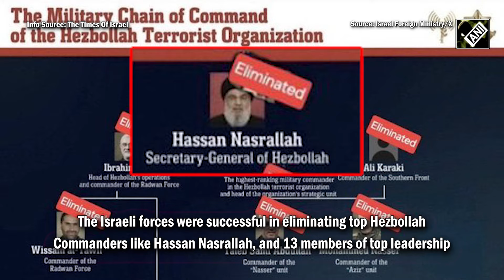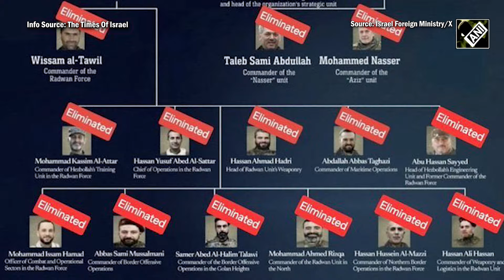‘2500 Hezbollah operatives killed,’ Israel reveals shocking details of 14-month operation in Lebanon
While Israeli Prime Minister Benjamin Netanyahu continues to mount offensive against Hezbollah, a fresh truce was called between them. However, Israel violated the ceasefire with Hezbollah several times after the truce deal, said the Lebanese army said on Nov 28. Both the sides accused each other of breaching a ceasefire that aims to halt over a year of fighting. As the ceasefire went on halt, the Israeli military released the summary of its action against the Lebanese terror group in last 14 months. According to the IDF data, the Israeli army eliminated over 12,500 Hezbollah targets, following the group began attack along the Israeli border. Notably the IDF, has confirmed the deaths of 2500 Hezbollah operatives, however they estimated it to be around 3500. The IDF during the counter operations, captured several rockets, launchers, communication equipment, computers etc. However, according to an unverified data published by the Lebanese Health Ministry, 3823 people have been killed since October 8, 2023. The Israeli forces were successful in eliminating top Hezbollah Commanders like Hassan Nasrallah, and 13 members of top leadership.